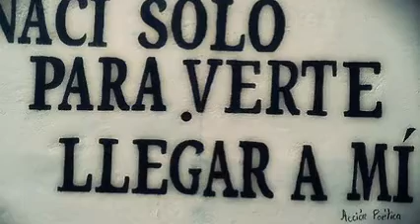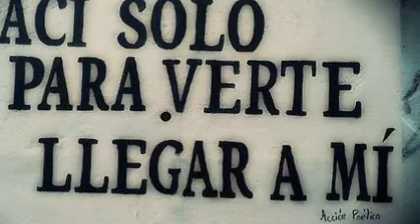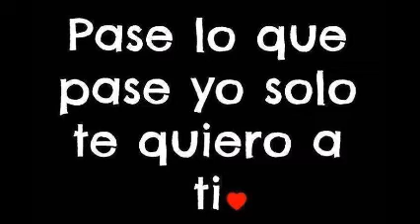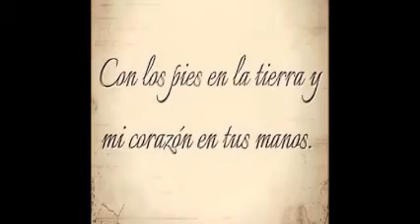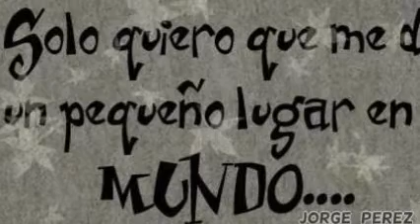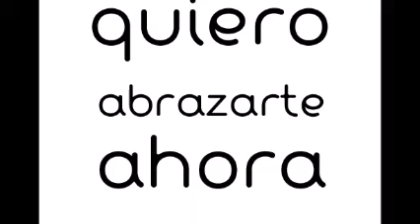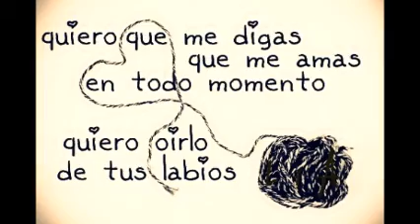TROPI ROLLO MIX ( PARTE 10 ) & LLEGAR A TI & REMIXES Dj GEORGES FLASHBACK & 100 % MEXICANO